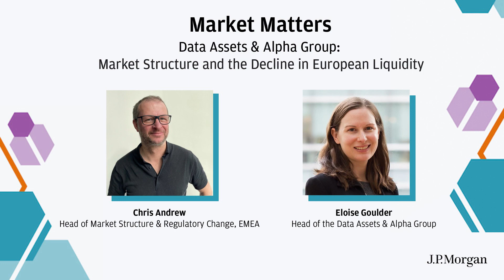Market Structure and the Decline in European Liquidity | Market Matters I J.P. Morgan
In this episode, the group delves into market structure dynamics, assessing the rise in turnover and liquidity in US markets over the last c.7yrs, vs the decline in Europe. They also discuss the evolution of market participants in both regions, and the presence of the retail investor in EMEA and the UK.  Eloise Goulder, Head of the Data Assets & Alpha Group, is joined Chris Andrew, Head of Market Structure and Regulatory Change (EMEA).

The views expressed in this podcast may not necessarily reflect the views of J.P. Morgan Chase & Co and its affiliates (together “J.P. Morgan”), are not the product of J.P. Morgan’s Research Department and do not constitute a recommendation, advice, or an offer or a solicitation to buy or sell any security or financial instrument. Referenced products and services in this podcast may not be suitable for you and may not be available in all jurisdictions. J.P. Morgan may make markets and trade as principal in securities and other asset classes and financial products that may have been discussed.